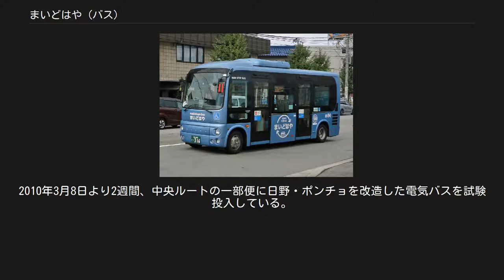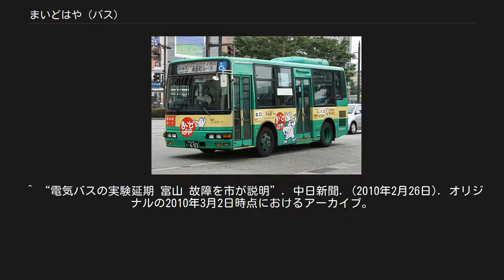まいどはや (バス)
まいどはやの車両（清水町ルート） まいどはやは、富山県富山市で運行されているコミュニティバス。
富山市と富山商工会議所、地元商業者等が出資する第三セクター企業（タウンマネージメント機関）「まちづくりとやま」が富山地鉄バスへ運行を委託している。
 「まいどはや」は富山弁で「こんにちは」や「ごめんください」を意味する。
 2000年（平成12年）夏、富山商工会議所が創立120周年記念事業の一環としてコミュニティバスを3か月間試験運行、利用者アンケートを添えて富山市にコミュニティバスの実現を打診し、その結果、「まちづくりとやま」が富山地方鉄道に運行を委託する形で、2001年（平成13年）3月に中央ルート、2002年（平成14年）4月に清水町ルートの運行が開始された。
運行車両は4台で、いずれも富山市が富山地方鉄道に運行支援として無償で貸与している。
 運賃は小学生以上1乗車100円。
9時台 - 19時台の運行で、中央ルート、清水町ルートとも、1時間につき3本運行している。
また、富山地方鉄道が導入したIC乗車カード「ecomyca（えこまいか）」も利用可能である。
 両ルートともに循環運行で、下記に示すように片周り運行である。
なお、いずれのルートも富山駅前のバスターミナルには乗り入れしていない。
 （　）内は、まいどはやの停留所の名称 まいどはや中央ルートの車両（旧デザイン） まいどはや清水町ルートの車両（旧デザイン） 両ルートとも小型ノンステップバスを使用しており、通常は中央ルートは日野・レインボーHR7m、清水町ルートは三菱ふそう・エアロミディMJ7mである。
2010年3月8日より2週間、中央ルートの一部便に日野・ポンチョを改造した電気バスを試験投入している。
当初は2月のダイヤ改正にあわせての投入が予定されていたが、車両のトラブルにより時期に遅れが生じた。
 旧デザインは雷鳥のイラストを描いたものが使用されていたが、日野・ポンチョへの車両の更新の際に青色をベースとしたデザインに変更されている。
 ^ “特集 バスで回ろう!富山 上手に使って賢く移動。
意外と便利な循環型バス!”. 富山商工会議所会報『商工とやま』. 富山県商工会議所連合会. 2016年1月9日閲覧。
 ^ “広報とやまNo.117『コミュニティバス「まいどはや」中央ルートで電気コミュニティバスの実証運行が始まります』”. 富山市 (2010年2月5日). 2012年1月28日時点のオリジナルよりアーカイブ。
2012年3月24日閲覧。
 ^ “電気バスの実験延期 富山 故障を市が説明”. 中日新聞. (2010年2月26日). オリジナルの2010年3月2日時点におけるアーカイブ。